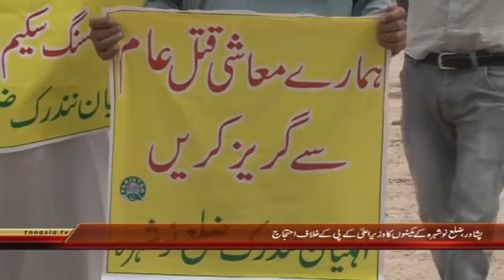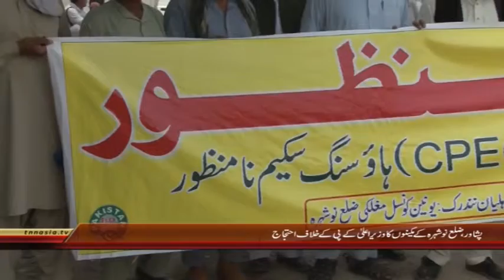Peshawar Local Citizens Protest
ضلع نوشہرہ کے مکینوں کی جانب سے  نوشہرہ میں زرعی زمین پر ہاوسنگ سوسائٹی بنانے پر وزیر اعلیٰ کے پی کےکے خلاف احتجاجی مظاہرہ کیا گیا۔
پشاور پریس کلب کے سامنے  کئے جانے والے مظاہرے کی قیادت سیف الرحمن یونین کونسل ممبر تحصیل مغلکی کر رہے تھے مظاہرین نے ہاتھوں میں پلے کارڈز اور بینرز اٹھا رکھے تھے  جن پر انکے مطالبات درج تھے ۔
مظاہرین  نے صوبائی حکومت اور وزیر اعلی کے خلاف نعرہ بازی کی اور مطالبہ کیا کہ ان کی زمینو ں پر حکومت قبضہ کر کے سی پیک  ہاؤسنگ سوسائٹی اور میگا  سٹی بنانا چاہتی ہے جس کی وہ سخت مخالفت کر تے ہیں مظاہرین کا کہنا تھا کہ 37000 افراد کی آبادی پر مشتمل علاقہ ہے اور  کے پی  حکومت ایک لاکھ دس ہزار کنال زرعی  زمین پر قبضہ کر کے  میگا سٹی بنانا چاہتی ہے جو کہ سراسر زیادتی  ہے، حکومت اس طریقے سے ان کے بچوں کا رزق چھیننا چاہتی ہے،حکومت اس اقدام کو واپس لے  ۔
 اس موقع پر ذرائع ابلاغ عامہ کے نمائندوں سے گفتگو کرتے ہوئے کونسل ممبر تحصیل مغلکی سیف الرحمن
سیف الرحمان نے حکومت سے زمین چھوڑنے کی اپیل کرتے ہوئے کہا